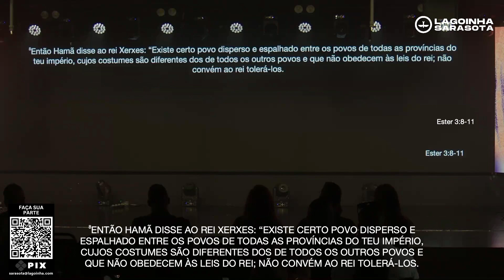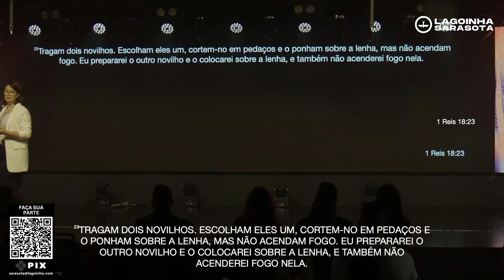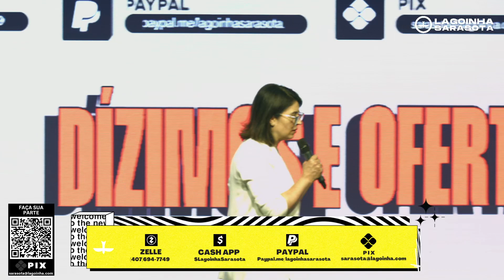A OFERTA NO MUNDO ESPIRITUAL - PRA ADRIANA BARBIZAN - LAGOINHA SARASOTA CHURCH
Seja bem-vindo à Lagoinha On-line

Não se esqueça de SE INSCREVER e ATIVAR 🔔 as notificações aqui em nosso canal para não perder nenhuma das nossas programações e conteúdos.

Nossos ENCONTROS ONLINE acontecem nos seguintes horários:
DOMINGO: 11h e 21h | QUARTA (CULTO FÉ): 21h 🇧🇷
SUNDAY SERVICE: 10am e 7pm | WEDNESDAY (CULTO FÉ): 8pm 🇺🇸

Pr. Lucas Pino